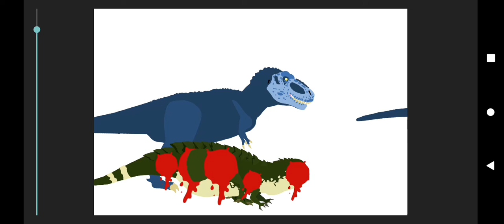teste do T-rex se alimentando